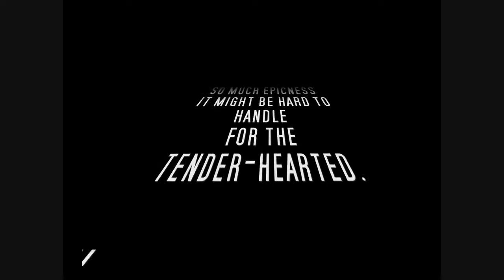ACB ft. Sniper & Swaggie - I Am Awesome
The best match I could find on my hard drive :)